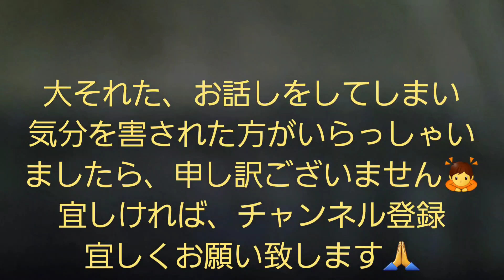気分を害される方もいるかも知れませんので閲覧注意です😿予めご了承下さい🙏命の儚さ、尊さ🐱